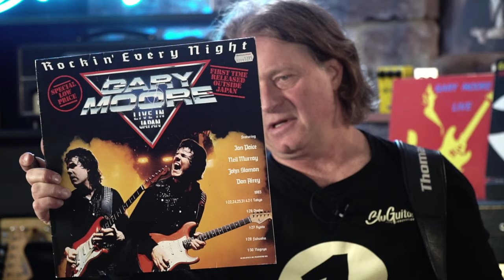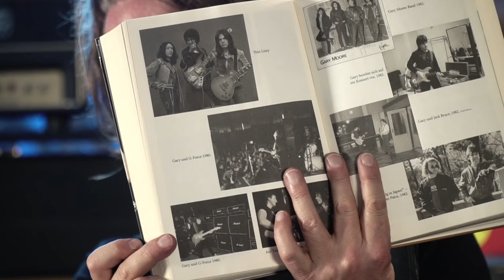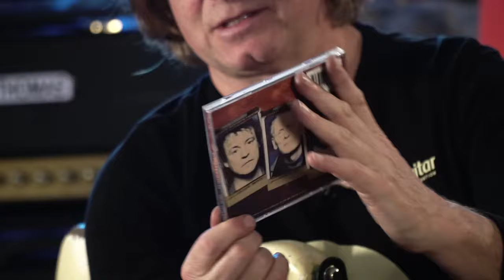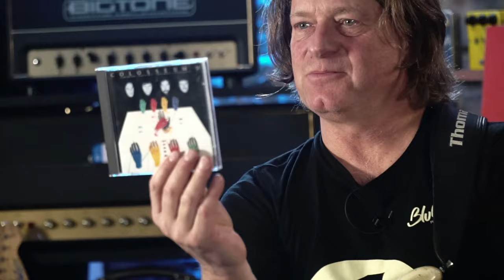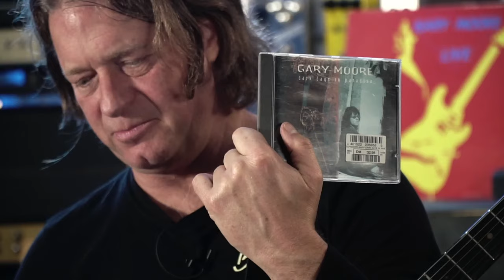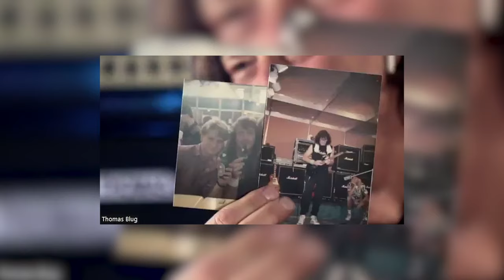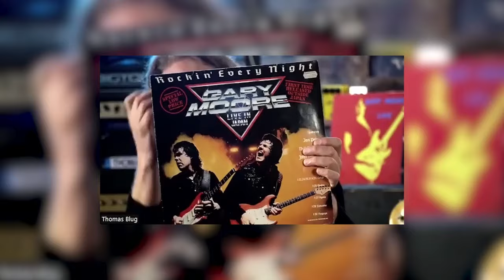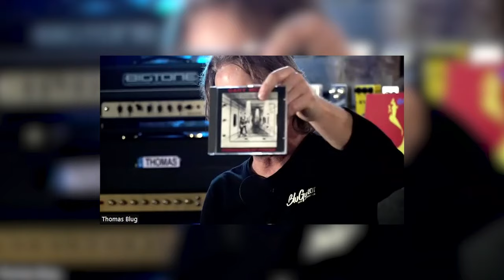Academy Of Tone #202: Remembering Gary Moore ft. Geoffrey Whitehorn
4. April 1952 Belfast, Northern Ireland - † 6. Februar 2011 Estepona, Spain

Join us for a special tribute episode of Academy of Tone as we remember the legendary Gary Moore, featuring Geoffrey Whitehorn, who knew Gary since the early '70s when he moved to London from Northern Ireland.

Gary Moore was an exceptional artist known for his soulful performances, emotive guitar playing, and captivating vocals. Starting his musical journey in 1969 alongside Phil Lynott, Moore quickly made his mark. From his early days with Skid Row to his time with Thin Lizzy and his illustrious solo career, Moore's influence in the music world was profound.

In this episode, Thomas will talk about Moore's incredible playing style, exploring his transition from hard rock to blues, his notable albums, and some of his killer licks and tones. Also Thomas will talk gear: from that famous Greeny ’59 Les Paul, to his ‘61 Strat and Gibson Les Paul Junior, he got from Peter Green to his Charvel, Ibanez, Hamer, Jackson, PRS und Heritage guitars that he usually played thru Marshall or Soldano Amps.

Geoffrey Whitehorn will share personal anecdotes and insights into the man behind the music, offering a unique perspective on Moore's life and artistry.

Don't miss this opportunity to celebrate the life and music of Gary Moore, a true icon of the guitar world. Tune in to Academy of Tone as we pay homage to one of the greatest guitarists of all time.